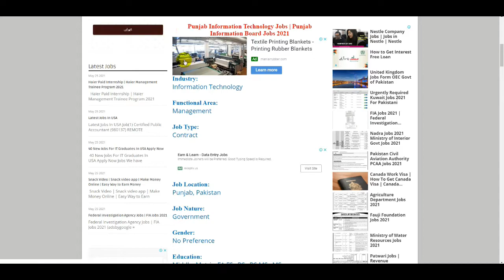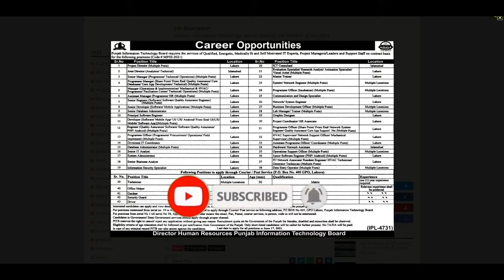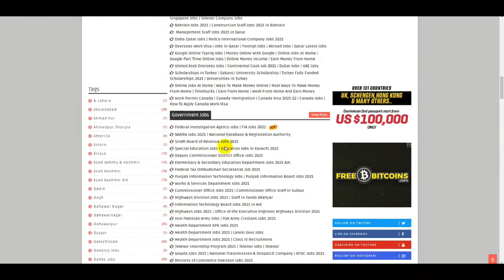Punjab Information Technology Board Jobs 2021 | PITB Jobs 2021 | Govt Jobs | New Jobs in Pakistan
How to Join Pak Army | Pak Army Civilian Jobs 2021 | Pakistan Army Jobs | Jobs in Pakistan 2021

Health Department Jobs 2021 | Govt Jobs in Health Department Jobs 2021 | Latest Govt Job in Pakistan

FIA Jobs 2021 in Pakistan | Federal Investigation Agency FIA Jobs 2021 | How To Online Apply FIA Job

Frontier Corps Jobs 2021 | FC Jobs | How To Online Apply Frontier Corps Jobs | Govt Jobs | KPK Jobs

FIA Jobs 2021 | Federal Investigation Agency FIA Jobs | Latest Govt Jobs in Pakistan | Jobs in FIA

Bol Tv Careers | Jobs in Bol TV | BOl News | Bol TV Jobs Apply | Careers Opportunity in Bol TV | BOL

United Nations Jobs | Internship in United Nations | How to Apply for United Nations Jobs | UN Jobs

How To Earn Money From Snack Video App | Snack Video App | Make Money Online | Snack | Mobile App

Qatar Visa for Pakistan | Qatar Jobs Visa | Overseas Jobs | Qatar Work Visa | How To Get Qatar Jobs

Youtube Jobs From home | Google Online Jobs | How To Make Money Online With Google | Online Earning

Federal Public Service Commission Jobs | How To Online Apply FPSC Jobs | FPSC Jobs | Govt Jobs 2021

Pepsi Company Jobs 2021 | Jobs in Pepsi Company | How to Apply Pepsi Company Jobs Online | Pepsi Job